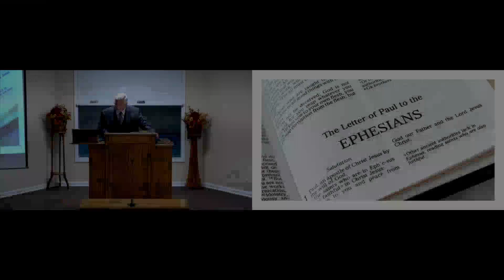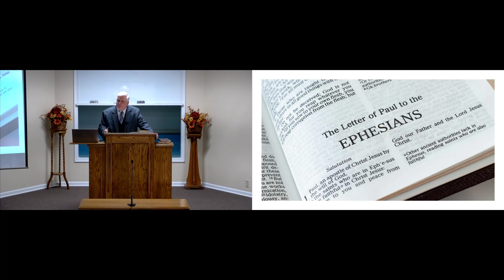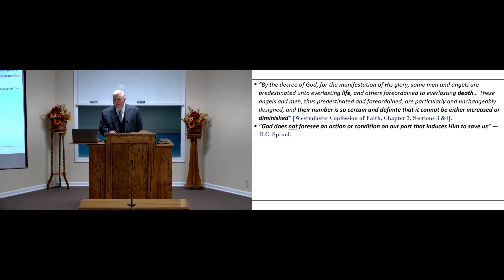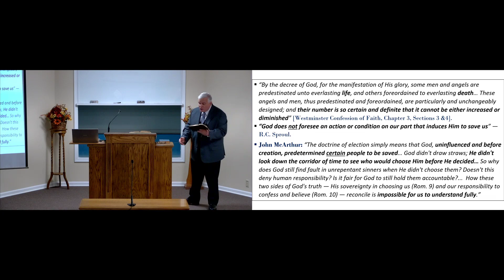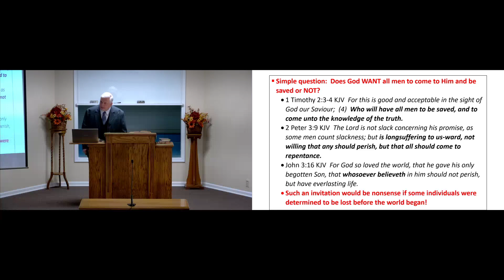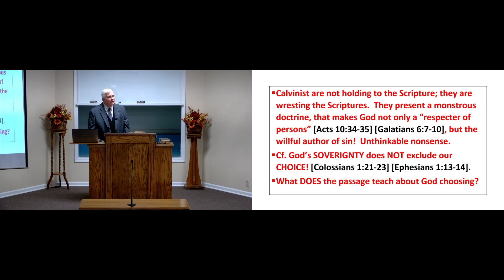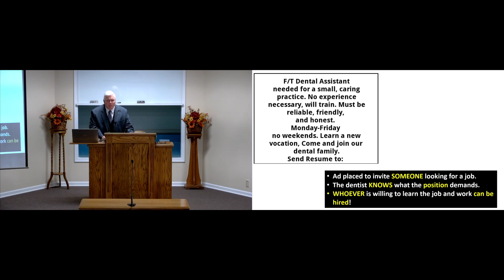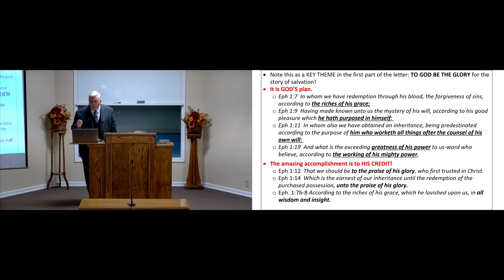Ephesians Part 2 - Wes Brown